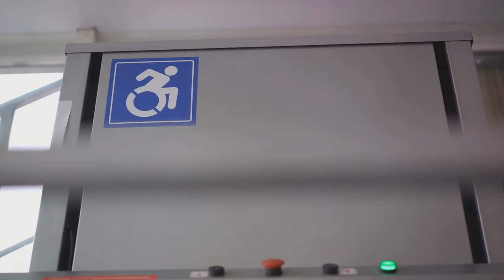Top 10 Secrets to Longevity from the Oldest People In Japan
Discover the secrets to a longer, healthier life in our latest video, "Top 10 Secrets to Longevity from the Oldest People in Japan." We explore the wisdom and habits of Japan's centenarians, who are among the oldest people on Earth. From dietary habits to lifestyle choices, we delve into the unique aspects of Japanese culture that contribute to their remarkable longevity.

OUTLINE:
00:00:00 Unveiling the Secrets

00:01:02 Dietary Practices

00:02:25 Physical Activity

00:03:32 Social Engagement

00:04:41 Mental Health

00:05:51 Purpose in Life

00:06:59 Natural Surroundings

00:08:11 Healthcare Access

00:09:19 Genetic and Environmental Factors

00:10:25 Simplicity and Minimalism

00:11:40 Tea Culture

00:12:46 Wrapping Up

What you'll learn:

Dietary Practices - Understand the role of a balanced diet rich in fish, vegetables, and fermented foods.
Physical Activity - See how regular, low-intensity exercise keeps the body and mind vibrant.
Social Engagement - Discover the importance of community and social interaction in promoting a long life.
Mental Health - Learn about the Japanese approach to stress management and mental well-being.
Purpose in Life - Explore the concept of "Ikigai," or a reason for being, that motivates daily living.
Natural Surroundings - Find out how close connections with nature affect health and longevity.
Healthcare Access - Review how Japan’s healthcare system supports the elderly.
Genetic and Environmental Factors - Consider the impact of genetics and clean living environments.
Simplicity and Minimalism - Learn why a simpler life with fewer possessions can lead to a longer life.
Tea Culture - Understand the benefits of regular tea consumption, a staple in Japanese daily routine.
Whether you're aiming to enhance your health or simply curious about the Japanese way of life, this video is a must-watch!